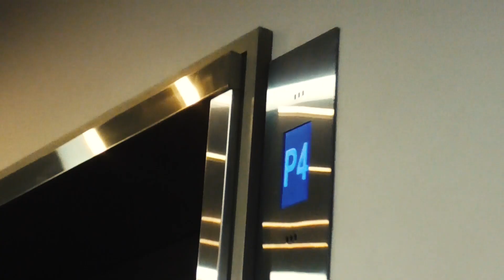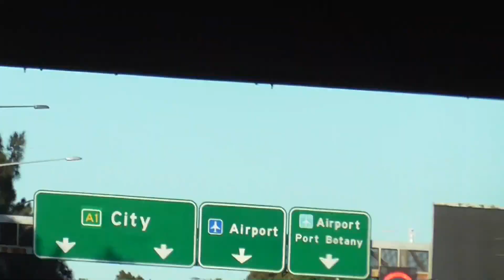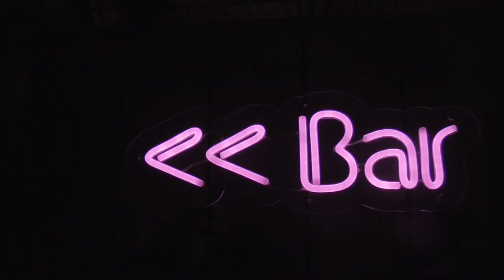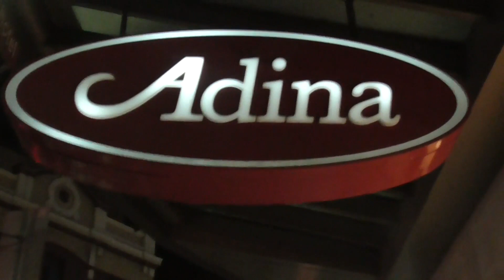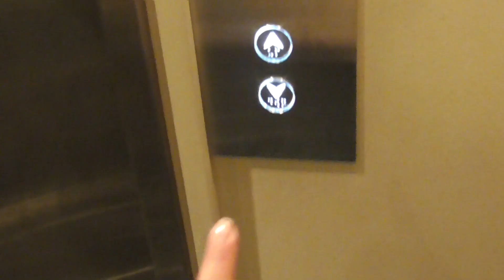GIRL NIGHT OUT *RARE FOOTAGE* haha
It is miraculous.
All of the ladies in the TEP familia got to go out on a one night getaway to the city of dreams, SYDNEY! Hehe
Leaving the kids with their dads, the girls have come to play!
We checked out the FLIGHT experience near the powerhouse museum, went to a couple of restaurants, hit up the darling harbour clubs to dance the night away, and heading back to our hotel.
Oh what a dream! We enjoyed every moment because life is to be ENJOYED!